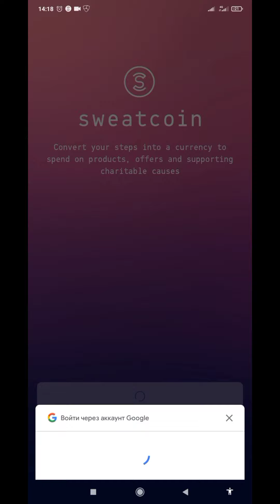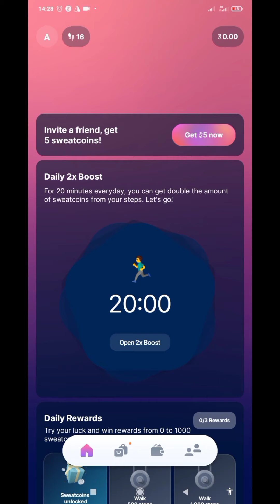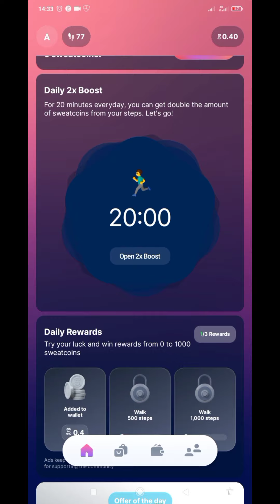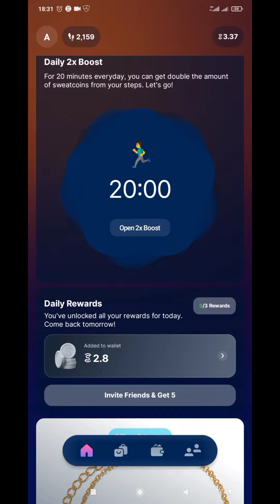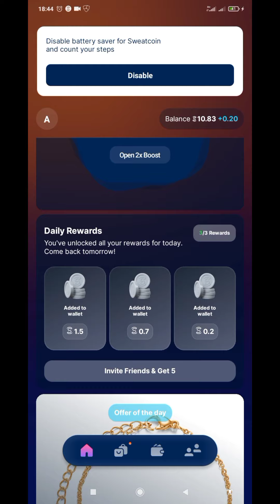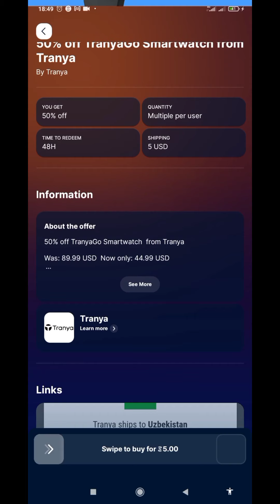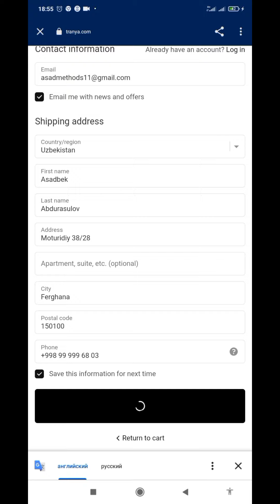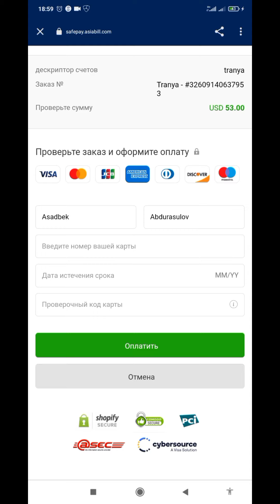Sweatcoin sozlamalari va smartwatch sotib olganim haqida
FOREXCLUB4

🇺🇲 To join our club, write via Telegram.

🇺🇿 Klubimizga qoʻshilish uchun telegram orqali yozing.

🇷🇺 Чтобы вступить в наш клуб, пишите в Telegram.

Rasmiy ijtimoiy tarmoqlar